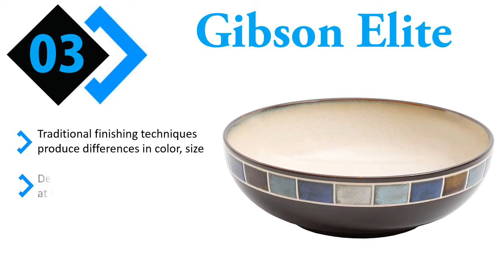6 Best Dinnerware Sets – Dinnerware Sets Reviews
Welcome To watch! In This Video I Show You The 6 Best Dinnerware Sets – Dinnerware Sets Reviews. We need to know what's wrong and what's right.
Top 6 Best Dinnerware Sets:

1. Corelle 16 Piece Garden

2. AmazonBasics 18-Piece

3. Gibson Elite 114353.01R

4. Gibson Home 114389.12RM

5. Gianna's Home 12 Piece Rustic

6. Certified International